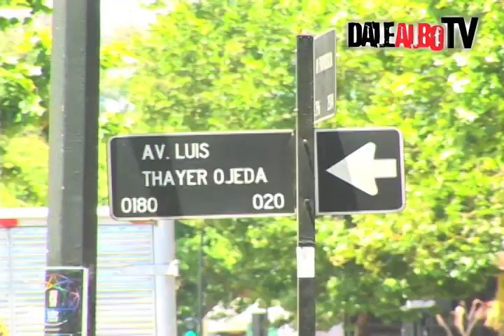DaleAlboTV: Roberto Cereceda en exclusiva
El zurdo habló con DaleAlbo sobre lo que pensó, el retiro y el regreso ya con el tema aclarado. ¡Imperdible!